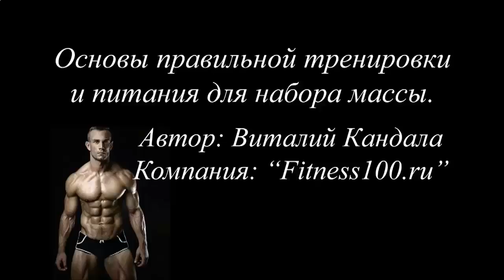КАКИЕ ПРОТЕИНЫ ДЛЯ РОСТА МЫШЦ ЛУЧШЕ КУПИТЬ